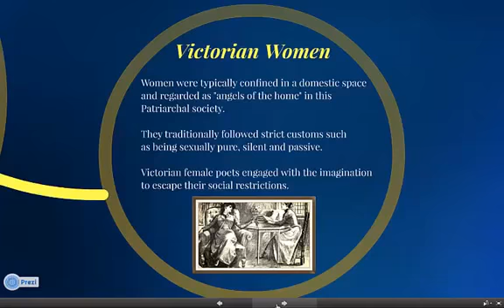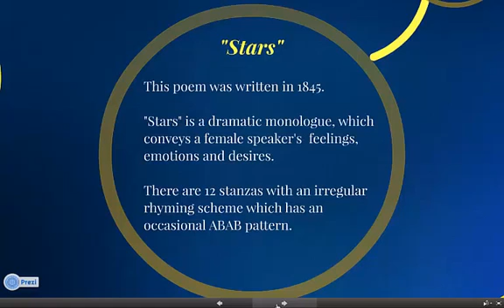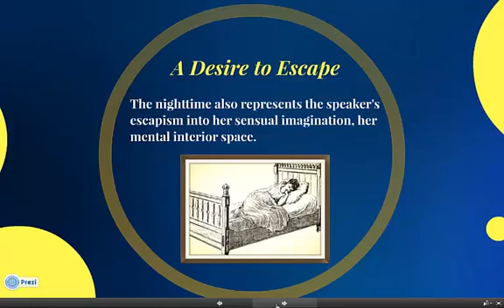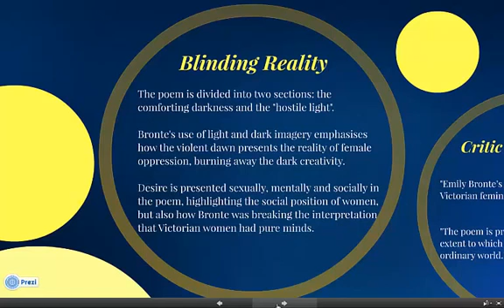Emily Bronte 'Stars' An analysis by Lucy Snow